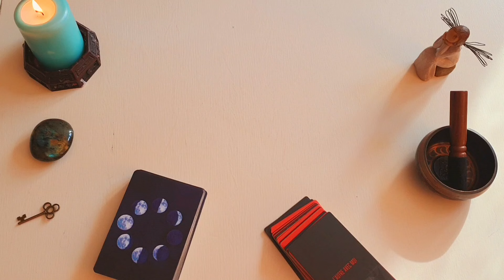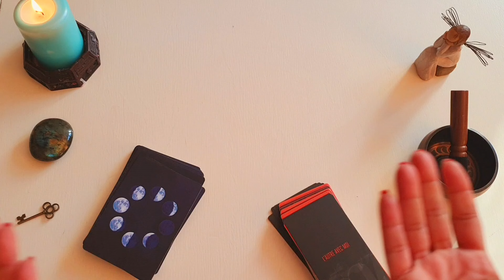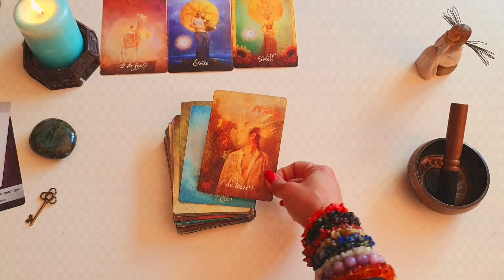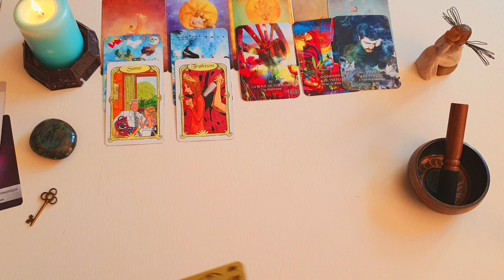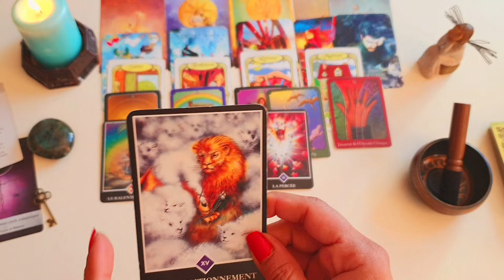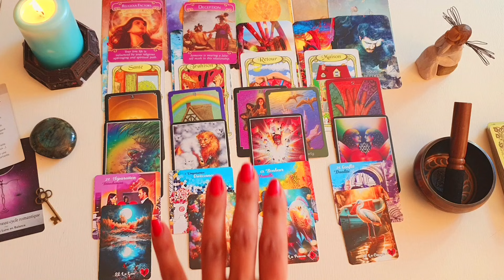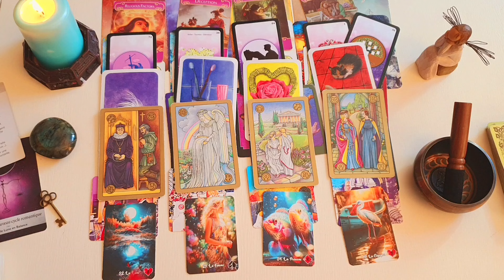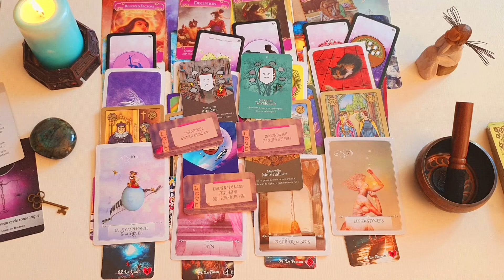ازش چه خبر؟ فال احساسی بدون زمان